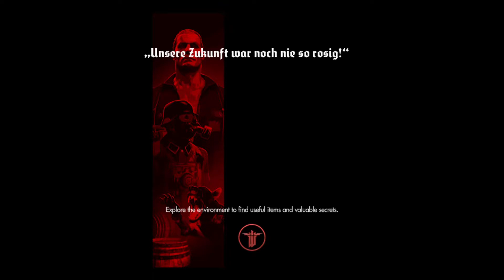Wolfenstein The Old Blood part 3 no commentary